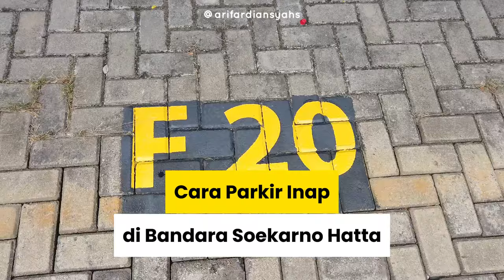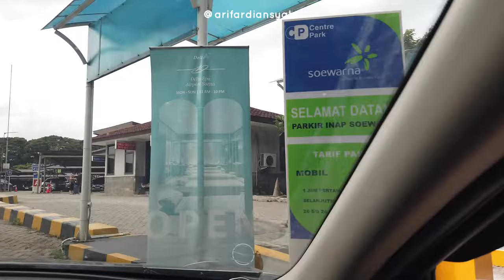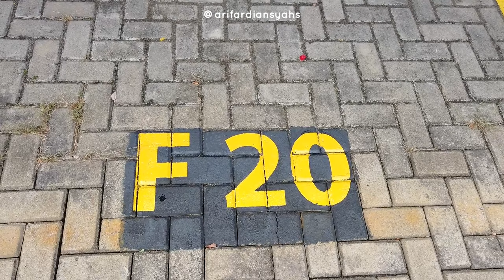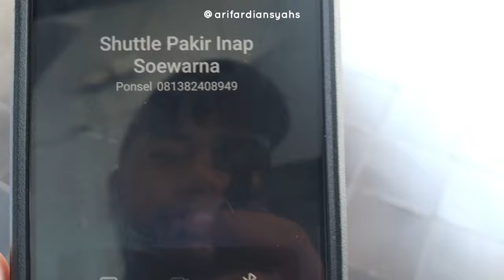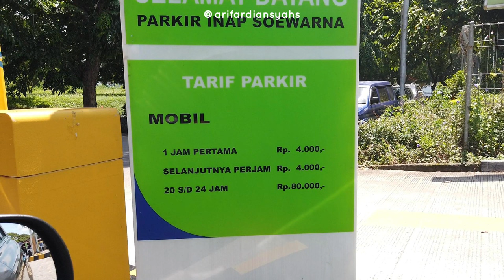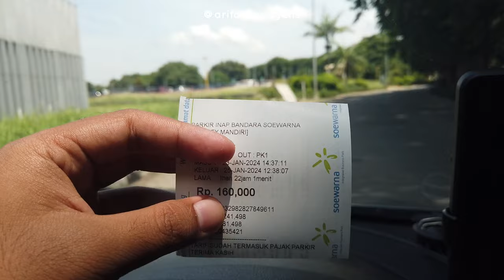Cara Parkir Inap di Bandara Soekarno Hatta